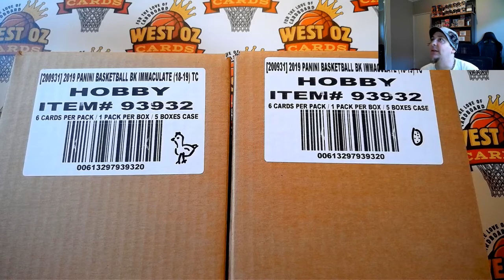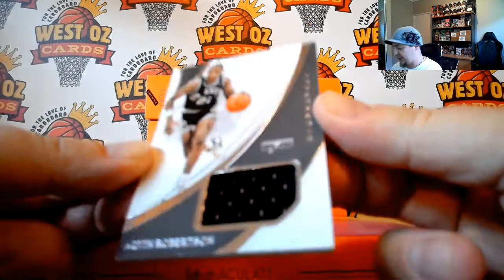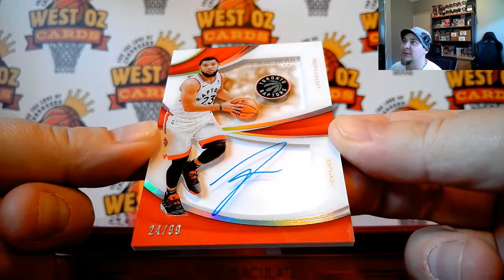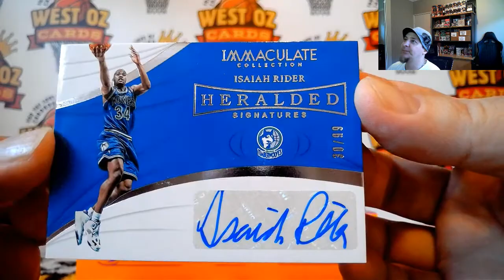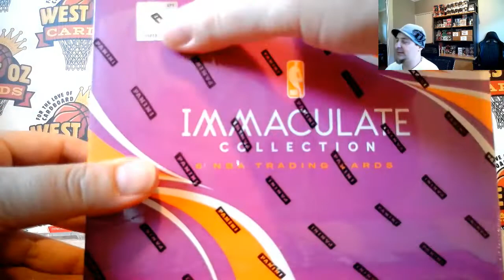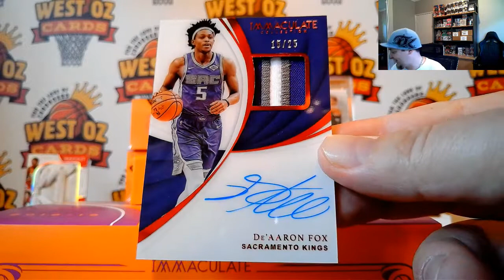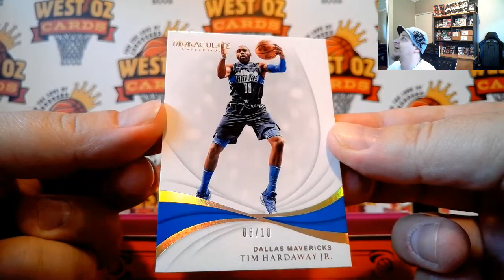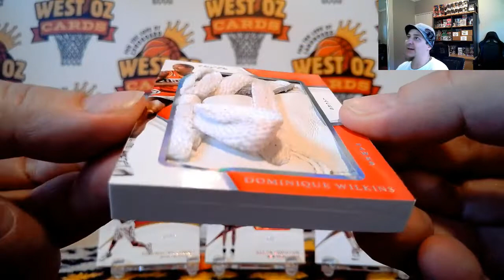18-19 Immaculate PYT 1&2 - Group Breaks - 21/10/19